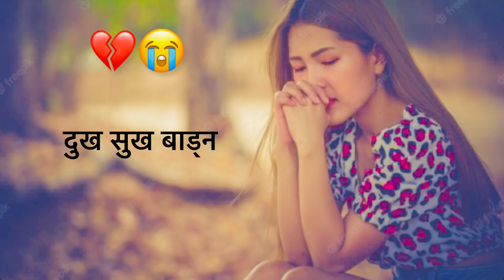खुसी नै छु तिमी बिना पनि 😭💔! Nepali Sad Love Status! Breakup Shayari ! KarunaMgr